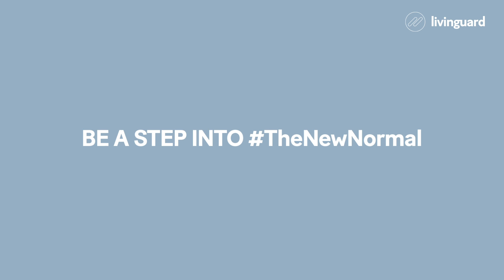Livinguard Singapore - Breathability of Livinguard Masks